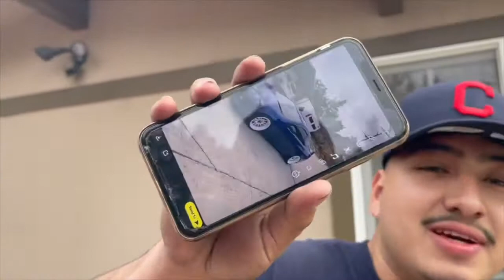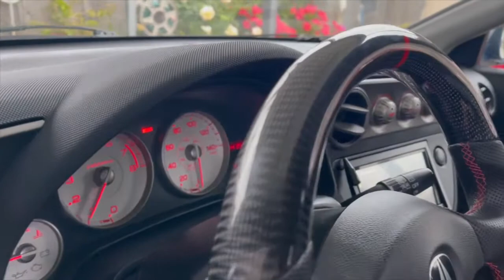NEW WHEEL SET UP FOR THE RSX | Rines Para El Rsx!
How many seeshhh can we get? Trust me if anyone hates this fitment its me so don't roast me all I can say these wheels probably won't stay on for too long so stay tune!